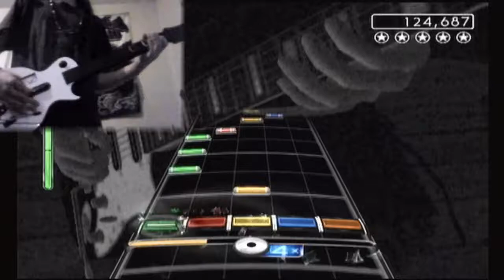Rock Band: Visions (Guitar) FC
I do not play with hyperspeed.

Second ever on Wii and I had the optimal path. Oh my gosh this song sounds so bad that words cannot even describe. The hardest part wasn't the strums or even the quads, it was having to listen to that awful noise. If you ask me, they are a poor excuse of a band and don't deserve to call themselves "musicians".